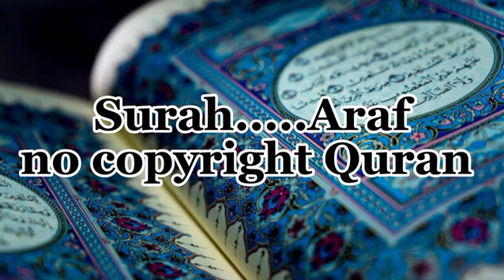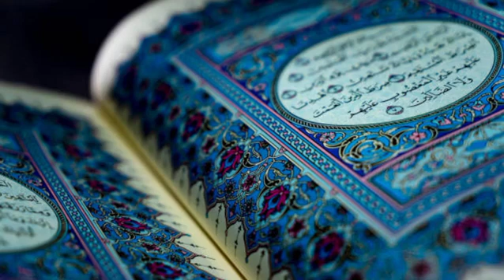Surah Al Araf (The Hight) - The Holy Quran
Surah Al-Araf (Arabic: ٱلأعراف, al-ʾAraf; meaning: The Heights) is the 7th chapter (surah) of the Quran, with 206 verses (āyāt). Regarding the timing and contextual background of the revelation (Asbāb al-nuzūl), it is a "Meccan surah", which means it is believed to have been revealed in Mecca.
This chapter Surah Al Araf takes its name from verses 46–47, in which the word A'arafappears.
According to Abul A'la Maududi, the time of its disclosure is about the same as that of Al-An'am, i. e., the last year of the Islamic prophet Muhammad's residence at Makkah: the manner of its admonition clearly indicates that it belongs to the same period and both have the same historical background; however, it cannot be declared with assurance which of these two was uncovered before the other. The audience should keep in mind the introduction to Al-An'am.

surah al arafsurah arafayat al arafSurah Al Araf (The Hight) Fullsurah al aaraaf fullsurah al araf fullsurah al aaraf fulltilawat e quran surah al aarafquran surah al arafbeautiful recitation of surah al aarafsurah al aaraf sudaissurah araf sudaisqiroah al quran surah al aaraf